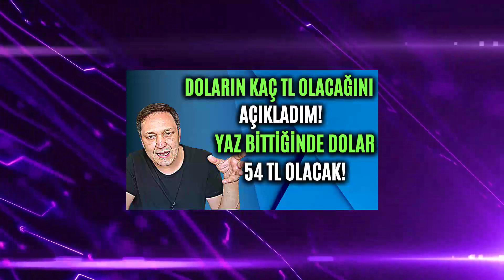🔴SELÇUK GEÇER YAZ BİTTİĞİNDE DOLARIN BULUNACAĞI NOKTAYI AÇIKLADI! ekonomi yorumları dolar yorumları